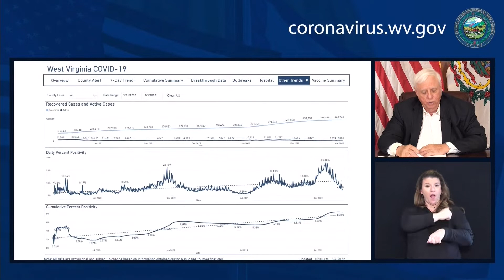West Virginia Legislature/COVID update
11 a.m. - Floor sessions of the West Virginia Legislature and a COVID update